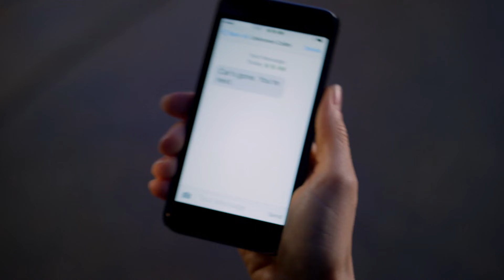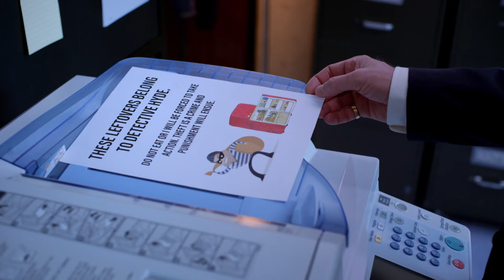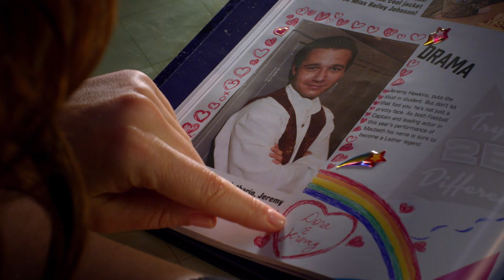Sins of The Past-or - Part 2 | Impastor S02E05 | American Sitcom | Hunnyhaha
Dora’s and Alexa’s lives are both in jeopardy and Buddy must choose which one to save. Russell and Dora have a falling out. Schmidt is robbed.

See more on Hunnyhaha!

Welcome to Hunnyhaha! Your one stop shop for the greatest comedy sitcoms!